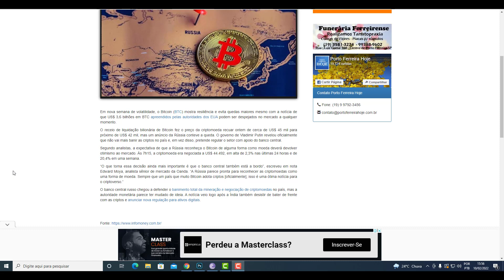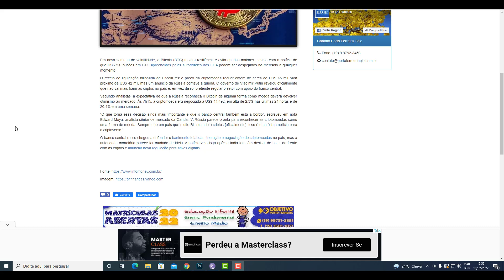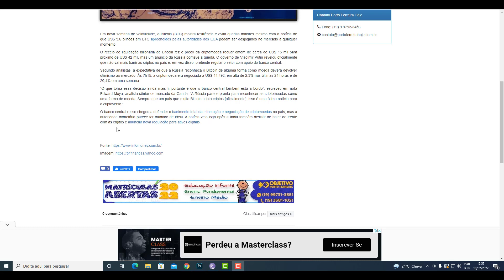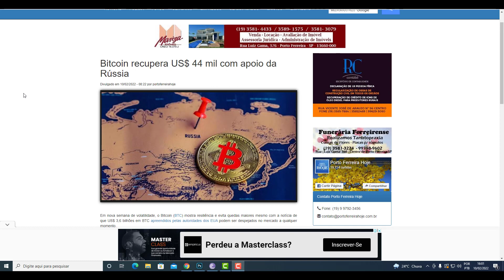BITCOIN E ALTCOINS COMO SHIBA INU HOJE PODEM SER AFETADAS EM CHEIO COM ESSA DECISÃO - POSITIVAMENTE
VEJA MEUS VÍDEOS SOBRE SHIBA INU HOJE

criptomoedas

SHIB
Ver gráficos ao vivo
elon musk
elon musk
vitalik buterin
criptomoeda